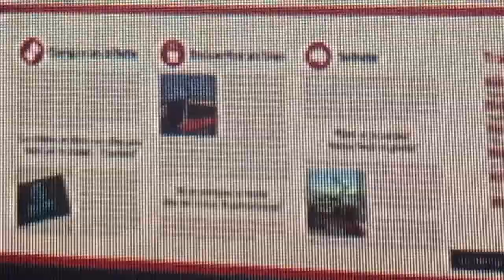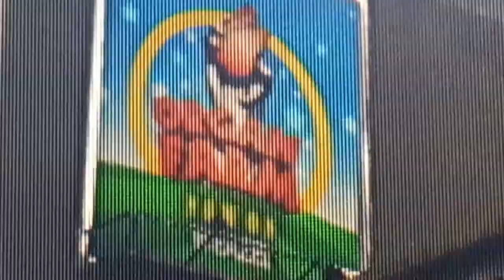Los Santos Ecafornia Fotos Celular Metro strawberry ST-52 ST-53 Pilbox Hill Davis Bomberos y Davis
19 feb. 2011